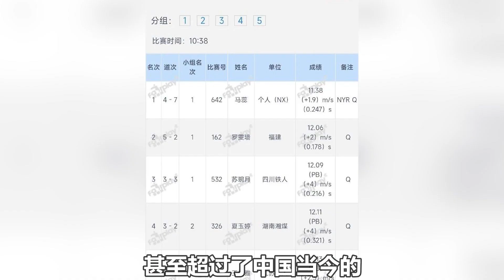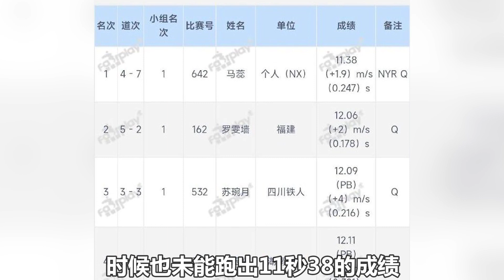新劉翔橫空出世！僅差0 01秒！亞洲第二個劉翔誕生！